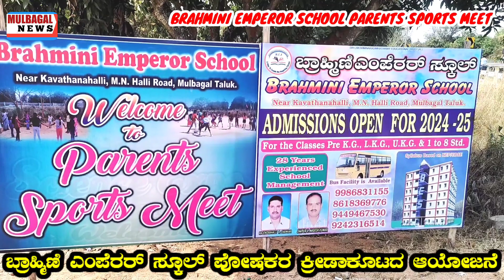BRAHMINI EMPEROR SCHOOL.. PARENTS SPORTS MEET FULL VIDEO